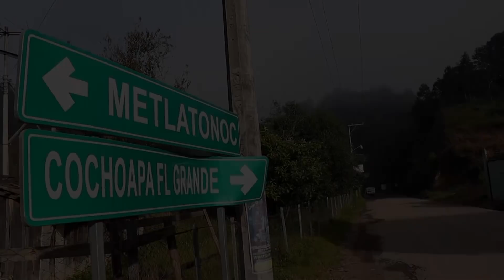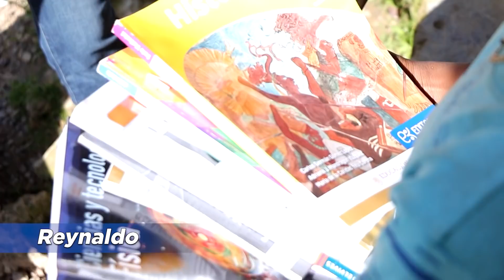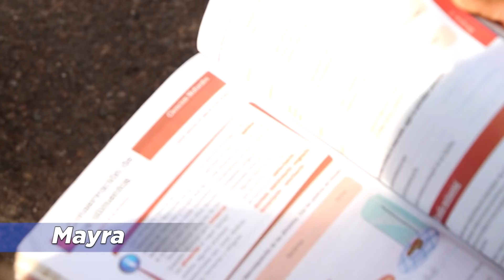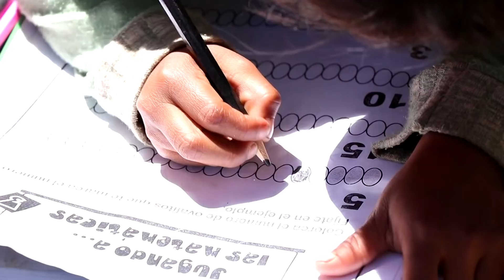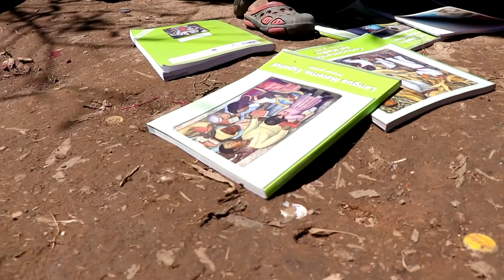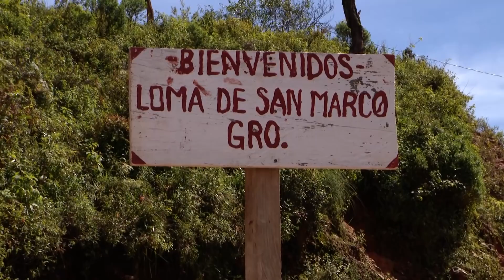Los libros de texto gratuito no llegaron todos a la montaña. ¿Cómo aprenden en medio del covid 19?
Los niños de la montaña alta de Guerrero sin libros, sin el idioma y sin el apoyo de sus padres se quedaron sin educación desde el mes de marzo.